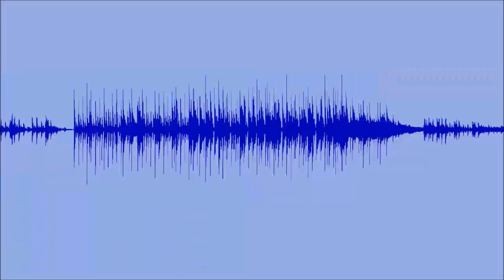PRESENTACION COACHING GOLF RADIO Y TELEVISON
Escuchas y Ves, ¡Coaching Golf Radio y Televisión!
550.000 personas, al mes, interesadas en el golf, el turismo, la gastronomía, deportes….
3 programas semanales, más de 500 en 3 años.